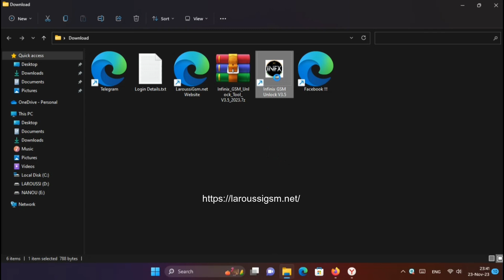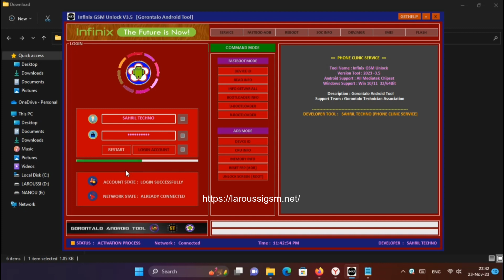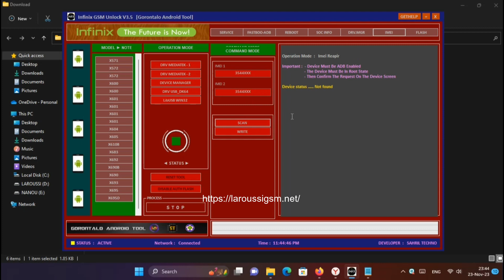Infinix GSM Unlock Tool V3.5 New Unlocking, FRP , Formatting, Bootloader , IMEI Repair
🆕Infinix GSM Unlock Tool V3.5 Latest Version Unlocking, FRP Removal, Formatting, Bootloader Relocking & Unlocking, & IMEI Repair

🔴Features Infinix GSM Unlock Tool:

    ✅ERASE ALL FRP
    ✅ERASE FRP NEW OS
    ✅FORMAT UNLOCK
    ✅FORMAT OLD TYPE
    ✅SAFE FORMAT DATA
    ✅Unlock BOOTLOADER
    ✅RELOCK BOOTLOADER
    ✅Disable Auth Flash

🔴FASTBOOT MODE:

    ✅DEVICE ID
    ✅READ INFO
    ✅INFO GETVAR ALL
    ✅BOOTLOADER INFO
    ✅U-BOOTLOADER
    ✅R-BOOTLOADER

🔴ADB MODE:

    ✅DEVICE ID
    ✅CPU INFO
    ✅MEMORY INFO
    ✅RESET FRP [ADB]
    ✅UNLOCK SCREEN [ROOT]

🔴Reboot Device To:

    ✅Normal
    ✅Recovery
    ✅Fastboot
    ✅Bootloader
    ✅EDL [If bootloader unlocked]
    ✅EDL 2d method
    ✅Emergency
    ✅Continue
    ✅Reboot-ftm
    ✅RebootRUU
    ✅Reboot-download